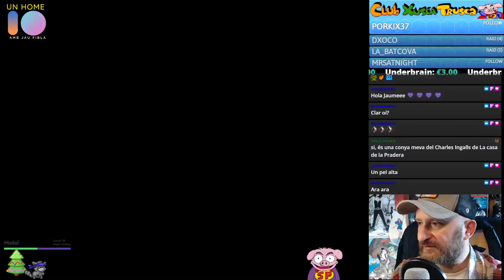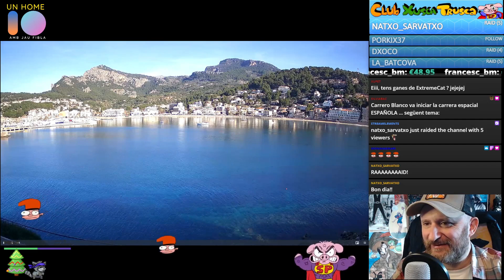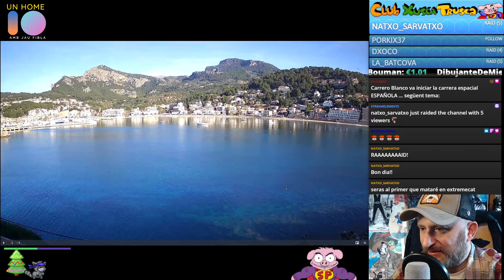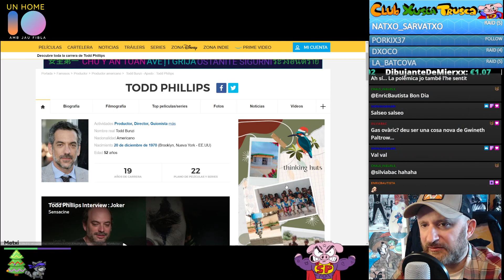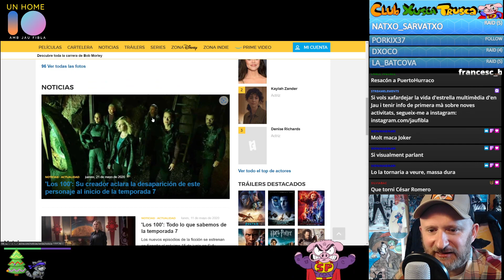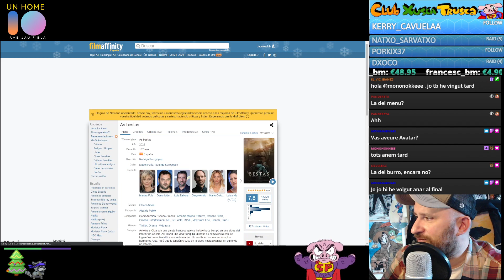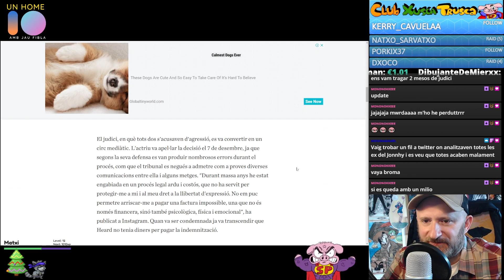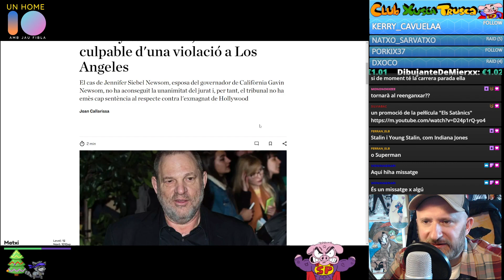⏰Un Home 10 #377 L'informatiu que desinforma.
Dia de la camisa arrugada!
Aniversaris de les estrelles! Felicitem i repassem les filmografíes de:
Jonah Hill, Todd Philips, i un tal... Bob Morley!
Patinets prohibits als transports?!
A l'Iran estàn delirant!
Amber Heard i Johnny Depp pacten!